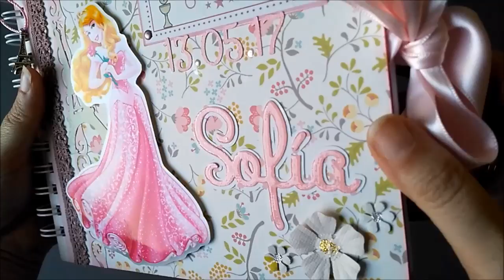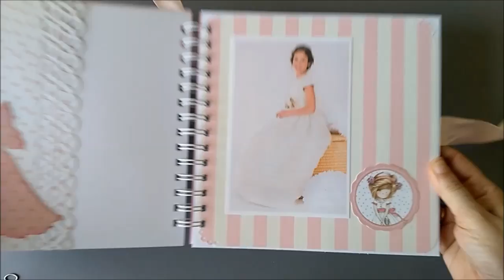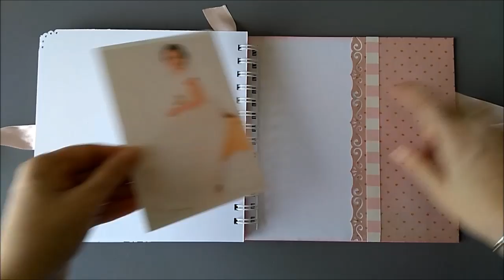Libro de firmas Comunión, princesa disney scrap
Hoy os enseño un libro de firmas para primera comunión personalizado con diseño inspirado en  disney: princesa Aurora